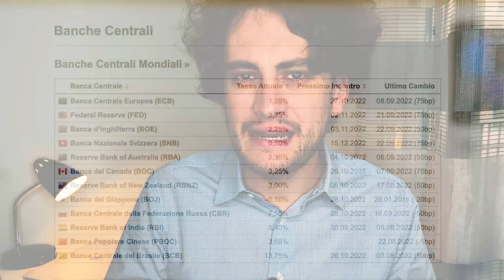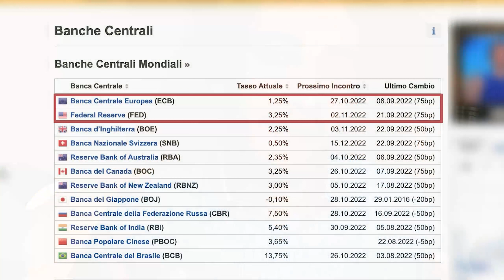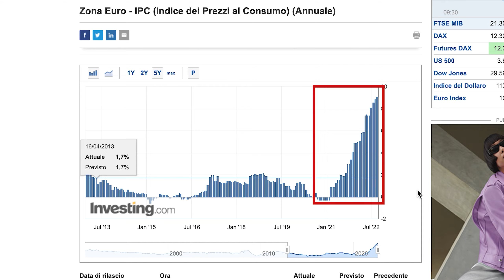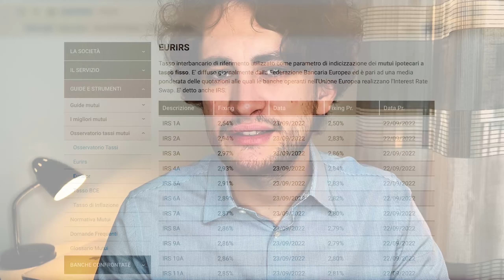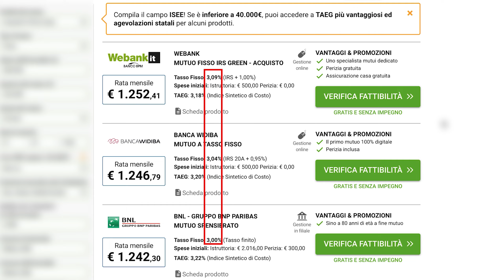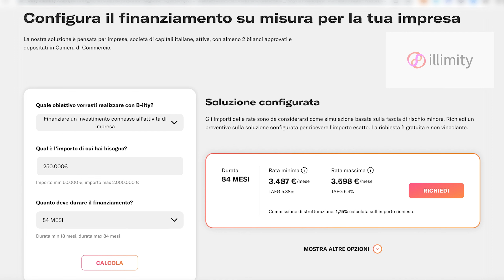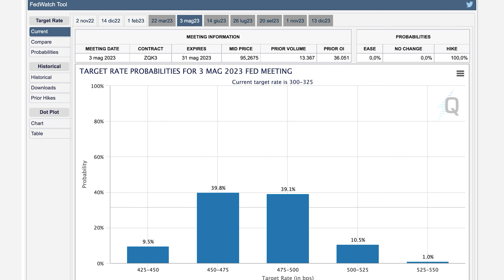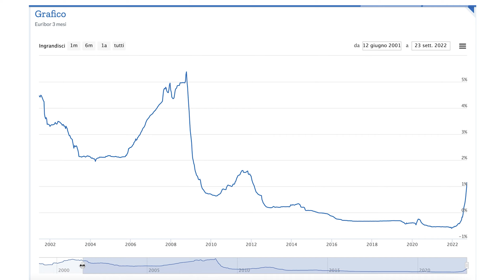RIALZO DEI TASSI DI INTERESSE: AGGIORNAMENTO, CAUSE E IMPATTI VARI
Dopo 10 anni di tassi d'interesse negativi, negli ultimi mesi stiamo assistendo ad un clamoroso ed improvviso rialzo dei tassi d'interesse

Proprio questa settimana la BCE ha portato il tasso base al 2.00% alzandolo di 75 bps

Conoscere le relazioni macroeconomiche principali tra tassi d'interesse ed inflazione / finanziamenti / obbligazioni è di fondamentale importanza

CALL INSIEME!

🔵 CRYPTO.COM (APP) (Referral = q5m6xqyscw; Bonus $25)
🔵 CRYPTO.COM (EXC) (Referral = q5m6xqyscw; Bonus $50)

LIBRI INVESTIMENTI
📚 Come investire con gli ETF
📚 Principi alla base dell’investimento ‘lazy’
📚 Il più grande investitore al mondo
📚 Filosofia ‘Value Investing’ di lungo periodo (1949!)
📚 Miglior libro sull’Analisi Tecnica

📚 Il primo e più famoso libro sulla crescita personale
📚 Come amministrare i soldi ed evitare la ‘corsa del topo’
📚 Come raggiungere la libertà finanziaria
📚 Libro base da cui partire sull’educazione finanziaria (1926!)
📚 Le abitudini alla base del successo
📚 Il libro che ogni imprenditore dovrebbe leggere

🗯 Clubhouse - @yuri_giuliani

Il canale aderisce ad alcuni programmi di affiliazione: utilizzando i link per acquistare o per registrarvi, sia io che voi potremmo ottenere delle commissioni e/o dei bonus iniziali, a seconda della differente piattaforma.

Non sono né un consulente finanziario indipendente né lavoro per alcuna banca/assicurazione. I miei video devono essere visti solo a scopo informativo e di intrattenimento: le mie parole non sono da considerarsi come una strategia da replicare nella sua interezza e le varie tematiche trattate in questo canale non hanno la finalità di incitare a compiere determinate azioni. Investire comporta sempre dei rischi e chi decide di compiere una qualsiasi azione in ambito finanziario deve assumersi anche la responsabilità delle relative conseguenze.